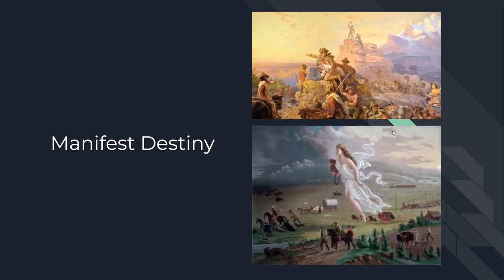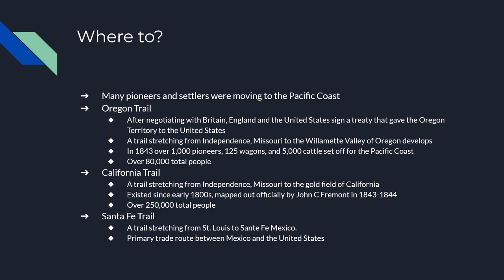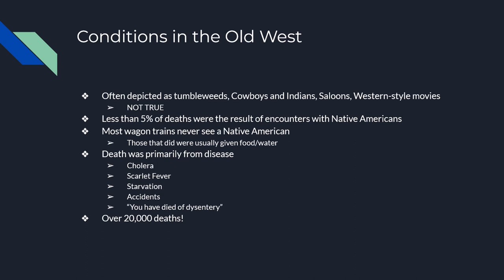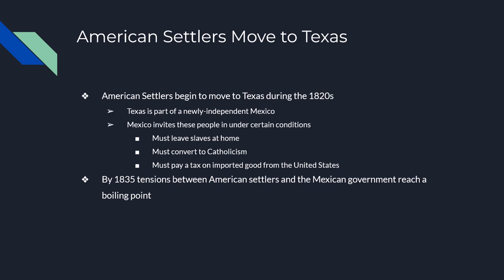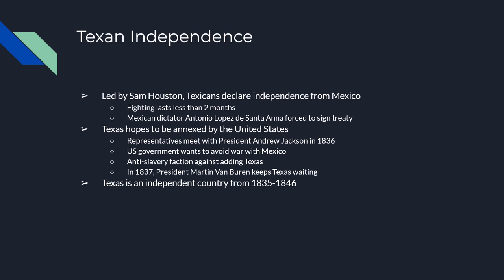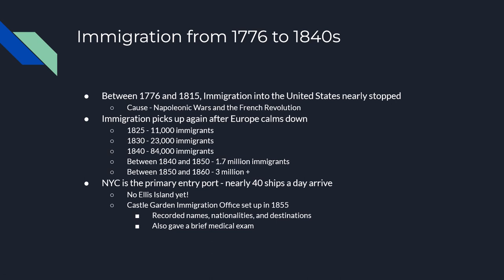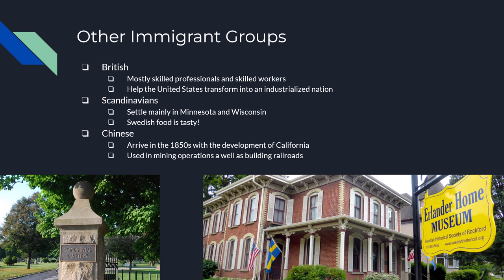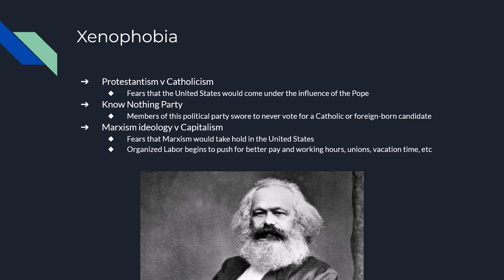HIST 2111 Manifest Destiny and Immigration